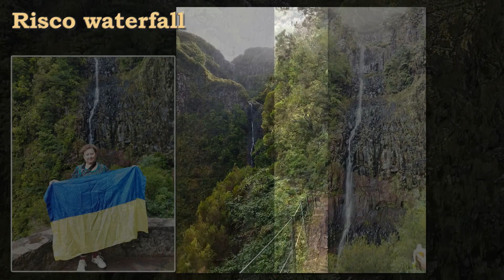ВОДОПАДЫ РИСКО и 25 ИСТОЧНИКОВ. Risco waterfall. 25 Fontes waterfall. Madeira. Portugal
Водопад имеет высоту 100 м и состоит из группы различных водных потоков, спускающихся вертикально вниз по склону горы.
Водопад 25 источников высотой 30 м состоит из группы водопадов с различными водными потоками, спускающимися вертикально вниз по склону горы. Его название соответствует этим маленьким водопадам, которые можно пересчитать, когда вы туда доберетесь. Доступ возможен через Levada das 25 Fontes, расположенный в Рабасале, в лесу Лаурисильва на Мадейре. После прибытия к 25 природным источникам насладитесь пейзажами и окружающей средой, такими как водопады и их лагуна. где можно купаться. Эта левада собирает воду, которая поступает из водопада, и питает гидроэлектростанцию ​​Кальеты, после чего орошает сельскохозяйственные поля.